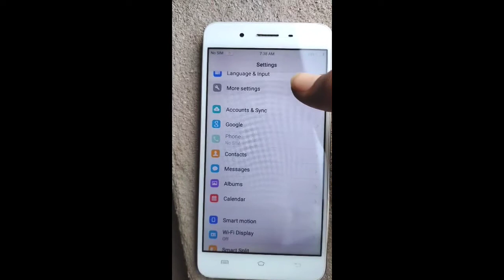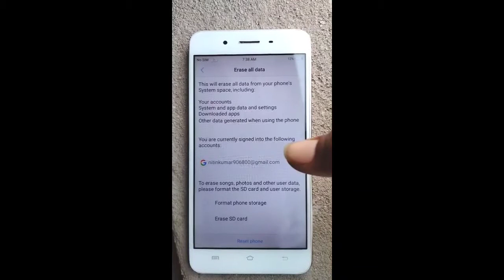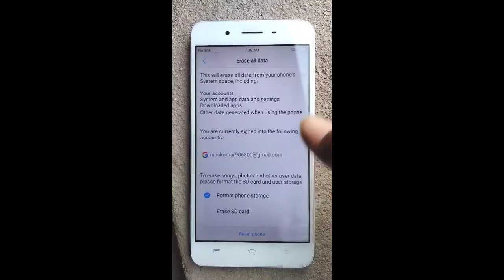ViVO Y55ST{1610} full restore factory and erese interneltorage🔥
इस वीडियो में हम बताएंगे Vivo का y 55 फोन कैसे रिसेट करते हैं बने रहिए वीडियो के अंत

is video mein ham bataenge bhi Vivo y 55 phone kaise reset karte hain Bane diye Speed ke ant

Vivo y 55 Kaise reset Karen
Vivo ka phone kaise reset Karen
Vivo ka phone kaise reset karte Hain To 2021
Vivo ka phone kaise reset Karen setting se jakar